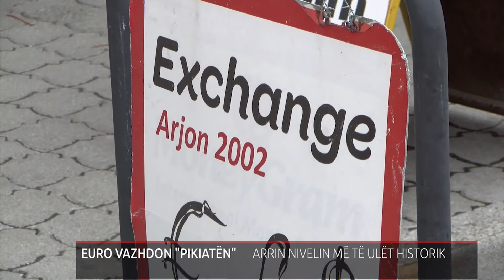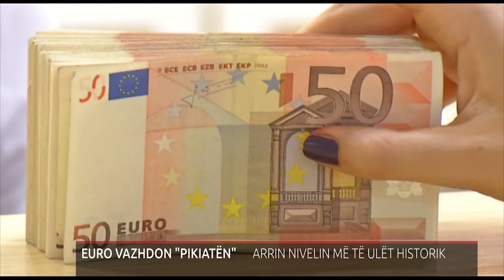EURO VAZHDON PIKIATËN